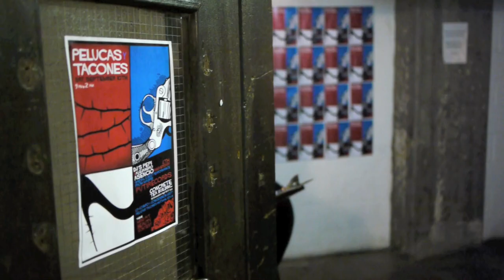PELUCAS Y TACONES - 6 ANIVERSARIO - PUTIRECORDS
Recopilacion de imagenes de la fiesta del 6 aniversario de Pelucas y Tacones en el local Concrete de Shoreditch, Londres. Imagenes varias de la actuacion de Putirecords y el concurso de belleza Miss Pelucas y Tacones. Septiembre 2011.
Dj's Pepi y Alejandro Asencio. Gracias a los camara y al editor!!!

A Selection of images from our 6th anniversary party, with Putirecords on stage, Pepi and Alejandro on DJ duties. Concrete Basement, Shoreditch, London. September 2011 - Miss PYT Beauty Contest/6th bday bonanza.
Thanks to the camera boys and the editor!!

PYT!!